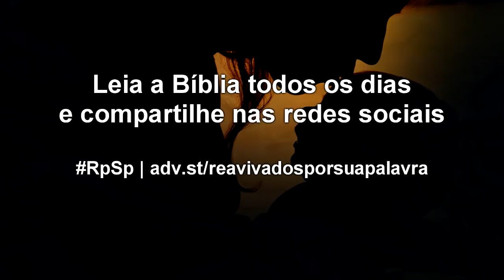1 Samuel 26 - Reavivados por sua Palavra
Quando tudo parecer que devemos nos vingar de nossos algozes, é nessa hora que devemos deixar com Deus qualquer tipo de vingança. Quem ama a Deus exerce perdão, e não retaliação.